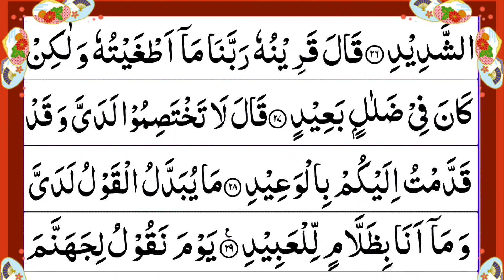Surah Qaf | Beautiful Quran Recitation | Ayat 15-29 | Sweet Voice | سورہ ق | Unbelievable Voice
Dosto is video me Maine Apko surah Qaf Ayat 15-29 padhaya hai Ummeed hai Apko video Pasand aye hugi.